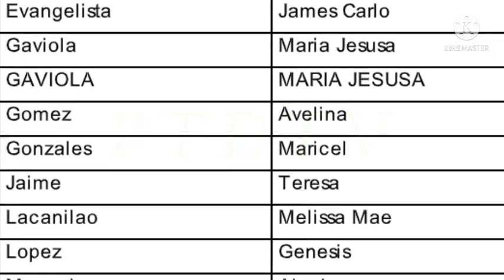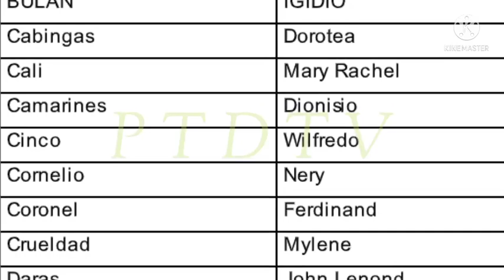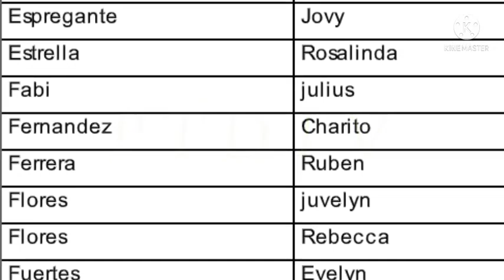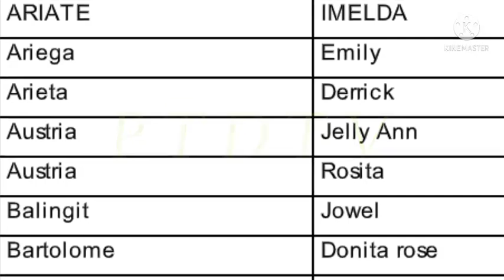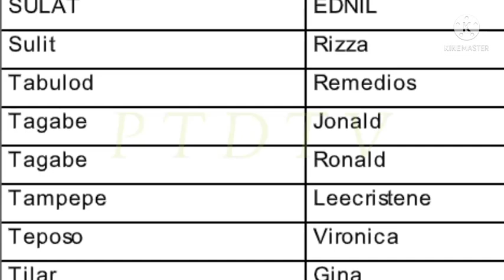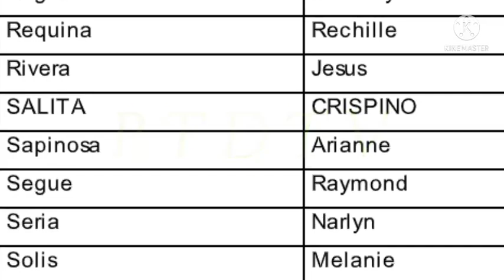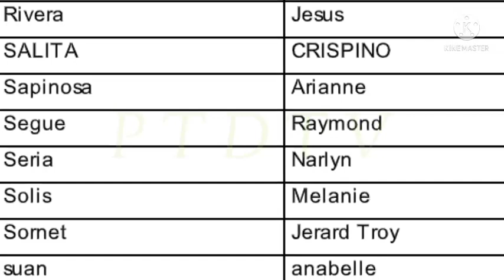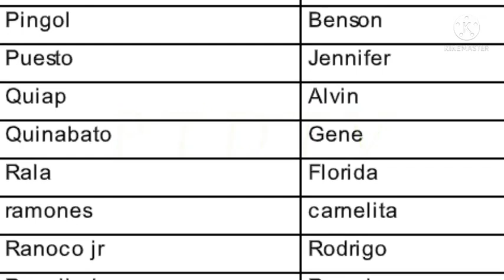SAP 2ND TRANCHE/WAITLISTED LIST (BAYANIHAN 1) FOR VALIDATION 12-21/22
TITLE: SAP 2ND TRANCHE/WAITLISTED LIST (BAYANIHAN 1) FOR VALIDATION 12-21/22

3rd tranche sap update davao city,
3rd tranche sap update dswd,
3rd tranche sap update masterlist,
3rd tranche sap update march 2021,
3rd wave sap update,
3rd tranche sap update 10k,
3rd tranche sap update 2021,
2nd sap update,
3rd tranche sap update 4ps
2nd tranche sap,
2nd tranche ng sap,
2nd tranche update,
2nd tranche dswd,
2nd tranche of sap list,
2nd tranche of sap update today,
2nd tranche of social amelioration update,
2nd tranche ayuda,
ecq ayuda,